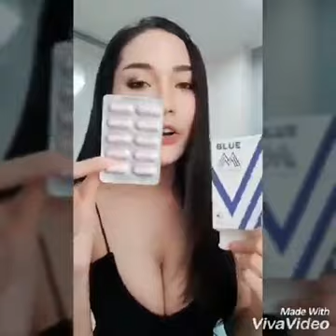บลูเอ็ม blue m เพิ่มสมรรถภาพชาย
Blue M บลูเอ็ม  ฟื้นฟูสมรรถภาพชาย
รายละเอียดสินค้า คลิก
เพิ่มสมรรถภาพทางเพศชาย
อึดทนนาน เห็นผลไว 100%
✔ขนาดไม่เร้าใจ ✔ไร้รมณ์ร่วม
✔ไม่เเข็ง ไม่ขัน ✔น้ำน้อยไม่พุ่ง
✔เสร็จเร็ว ✔สีผิวไม่สม่ำเสมอ
✔เพิ่มปริมาณน้ำ ✔เพิ่มความหฤหรรษ์
แก้ปัญหาหรั่งเร็ว ล่มปากอ่าว เพิ่มขนาด ใหญ่ ยาว ช่วยให้อึด
ทนนาน เพิ่มน้ำ เพิ่มรอบ แข็งตัวได้นานขึ้น
ชะลอการหลั่งเร็ว กระตุ้นอารมย์ อสุจิแข็งแรง
ด้วยส่วนผสมสมุนไพร 100% ให้คุณอึดได้ดั่งใจ
อย.เลขที่ 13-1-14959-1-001